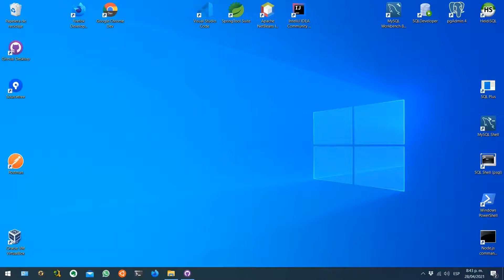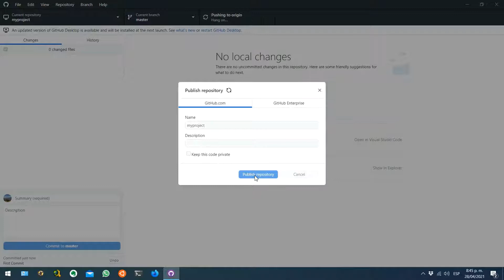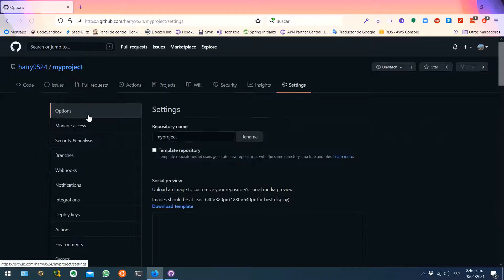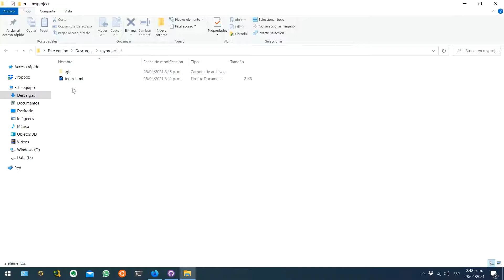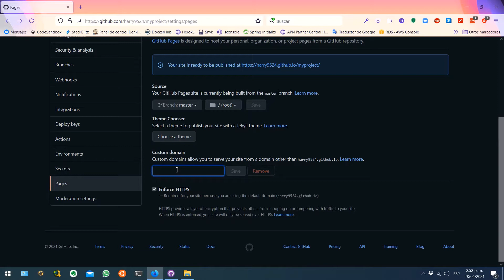Curso Git - GitHub | Como Publicar Nuestro Proyecto Web en GitHub Page (Hosting Gratuito)